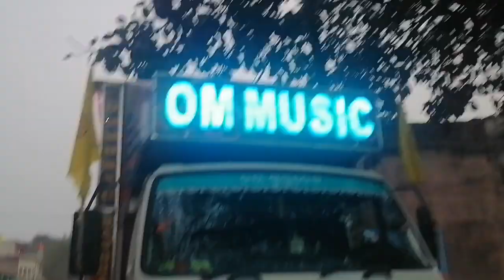Om music Bandpali 12 bass 12 sharphi